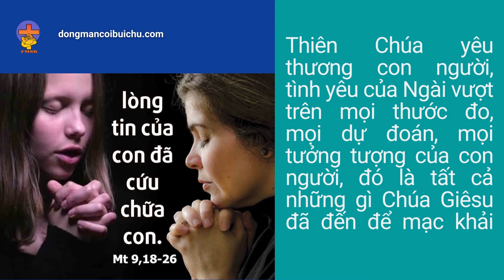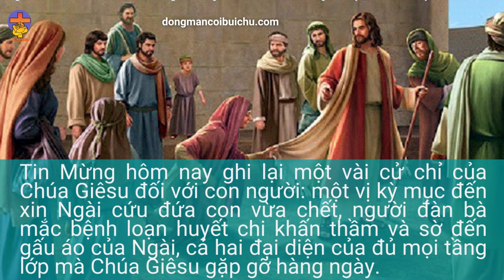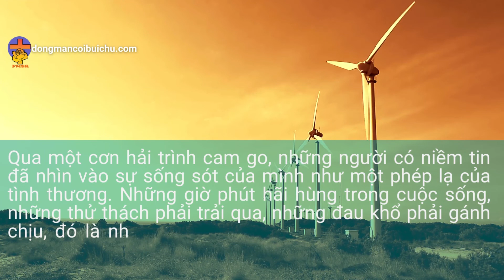SUY NIỆM THỨ HAI TUẦN XIV THƯỜNG NIÊN C